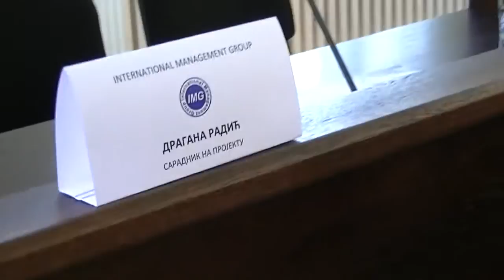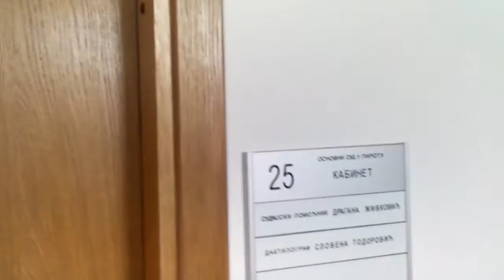Osnovni i Visi sud u Pirotu 11.12.2014.